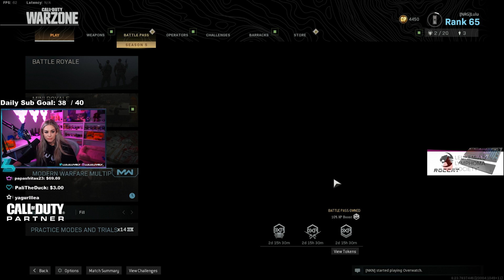becoming the greatest rpg player of all-time (warzone)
I am a COD Partner and this opportunity was brought to me by Activision.

Outro:
Lo Fi Type Beat - Fresh Air by Zeeky Beats